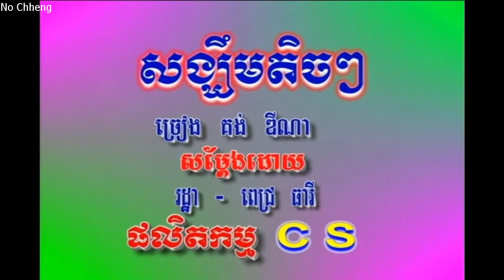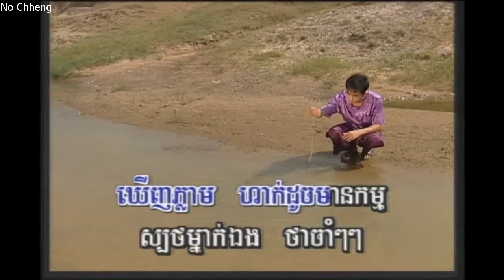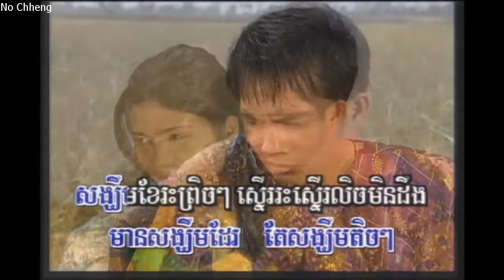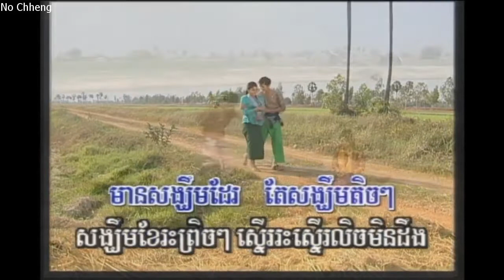សង្ឃឹមតិចៗ គង់ ឌីណា (ភ្លេងសុទ្ធ) Sungkorm tech tech (Pleng sut)